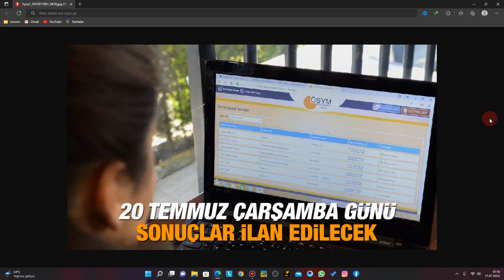2022 YKS Sınav Sonuçları Ne Zaman Açıklanacak / YKS Sonuçları Erken Açıklanır Mı ?